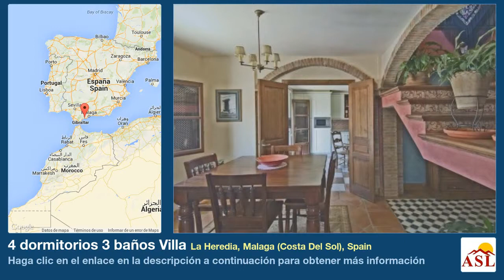4 dormitorios 3 baños Villa se Vende en La Heredia, Malaga (Costa Del Sol), Spain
Más información en Villa se Vende en La Heredia, Malaga (Costa Del Sol), Spain con 4 dormitorios, 3 baños

Reducido odesde 1,050,000 ? a ?, hay una reciente valoración del banco de ?.000 - en el pueblo más pintoresco de Marbella.

"La Heredia" en las estribaciones de la Serranía de Ronda, encontrará esta colorida villa "Casa Del Columpio". Una casa hermosa, llena de color que ofrece una vista impactante sobre la costa y tan lejos como el estrecho de Gibraltar y África, sobre campos de golf y las estribaciones del Mediterráneo.

Esta propiedad única tiene 4 dormitorios y 3,5 baños, salones, cómoda cocina, estudio, piscina, lavadero, aire acondicionado frío y caliente en todo, calefacción por suelo radiante, chimenea, pisos de terracota y aproximadamente 450 metros cuadrados construidos además de unos 80 metros cuadrados de terrazas y porches.

La habilidad de talentosos artesanos andaluza es evidente en toda la propiedad. Puertas antiguas de madera, baldosas pintadas, cuidadosamente trabajado hierro forjado a mano, bellos muebles de madera, techos abovedados de madera y carpintería exterior pendiente son sólo algunos de los detalles tradicionales que son las características prominentes.

Esta singular casa está completamente integrada con su bello entorno natural.

Espectaculares puestas de sol y noches de Luna se pueden disfrutar desde sus zonas de amplia terraza y vistas mágicas de cada ventana y Rincón de la casa, en todas las direcciones. Desbordamiento de terrazas y porches con plantas y flores y la piscina es similar a las encontradas en los palacios de Sevilla.

Una propiedad extraordinaria rebosante belleza, elegancia y encanto atemporal.